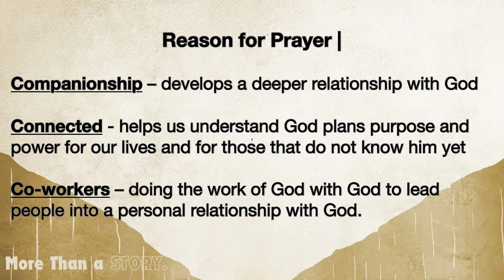Part 2: More Than a Story - Elijah - A life of Prayer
Welcome to FLAG Church Online! Join us for worship today!